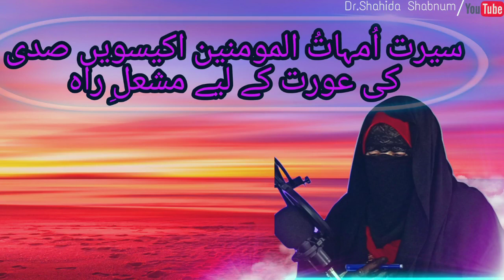SEERAT UMHATUL MOOMINEEN IKEESVI SADI KI AURAT KAY LIYE MASHAL-E-RAH||SHAHIDA SHABNUM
SEERAT UMHATUL MOOMINEEN IKEESVI SADI KI AURAT KAY LIYE MASHAL-E-RAH.